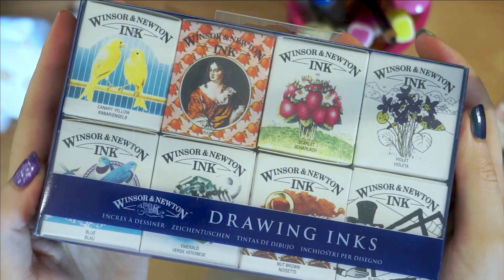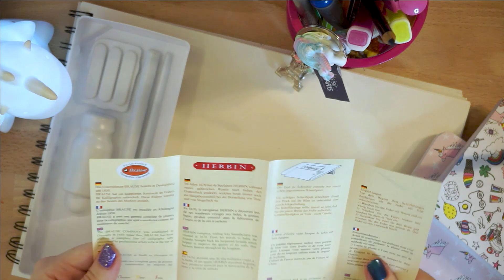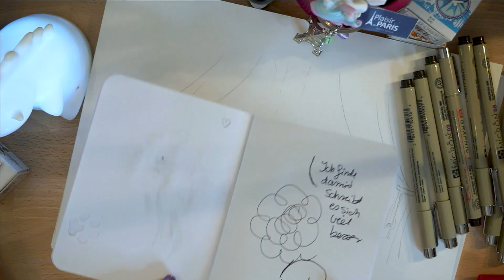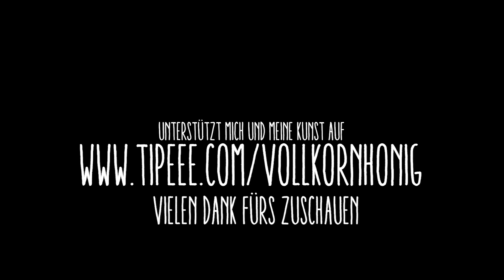Ich teste NEUE Zeichentusche & Kalligraphie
Ich teste Zeichentusche & Kalligraphie, Tintenroller, Pigma Micron und mein Können in diesem Video. Endlich genug Tusche und Ink für den Inktober 2017. Das wird super!

📌 Brause Kalligraphie-Set Kalligraphie
📌 Zeichentusche in 8 Farben
📌 Pigma Micron

 ● Hardware:
💨 Wacom Cintiq Pen Display 21 UX
💨 Wacom Companion 2
💨 iPad Pro 12,9 Zoll 120Hz + Apple Pencil
💨 Surface Pro 2 + Bamboo Stylus Feel Pen

ZEICHEN BÜCHER:
Ein umfassenderer Titel zum Thema Anatomie, nur eben in Englisch.
Perspective Made Easy - Grandioses Buch zum Thema "Perspektive einfach verstehen und umsetzen"
Pen and Ink Drawing: A Simple Guide - Ihr seht, die wirklich guten Bücher sind alle in Englisch. Aber man das lohnt sich einfach.

Dies (📌) sind alles Reflinks, das bedeutet ihr bekomme Prozente vom Kaufpreis, solltet ihr darüber bestellen. Ihr habt dadurch keinerlei Nachteile.